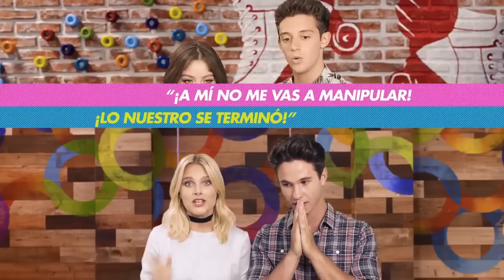QUIEN SABE MAS DE SOY LUNA TODO ELENCO RESPONDE